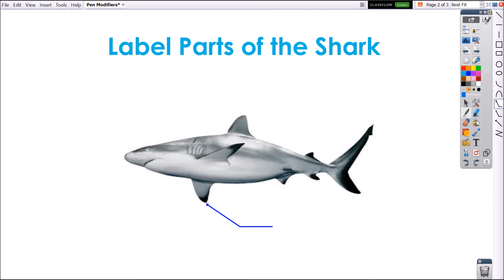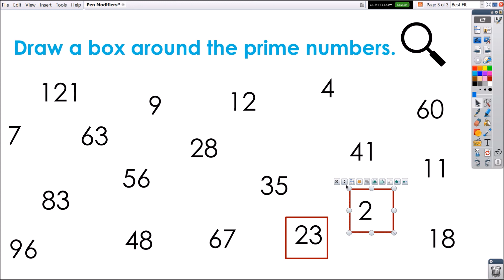Learn Promethean: Pen Modifiers in ActivInspire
Learn how to use Pen Modifiers in Activinspire.